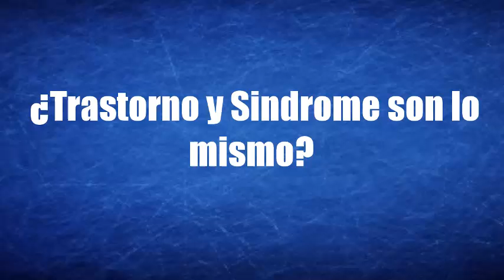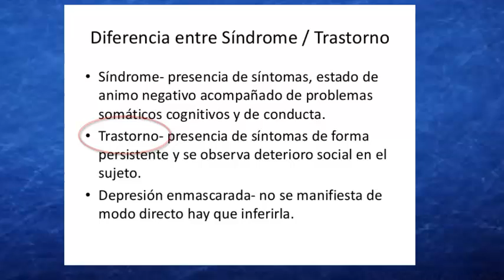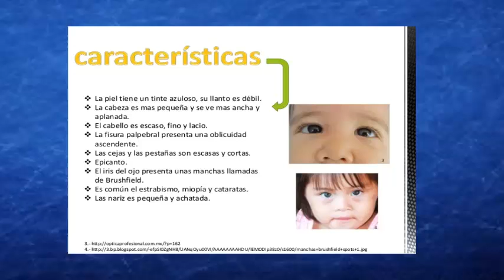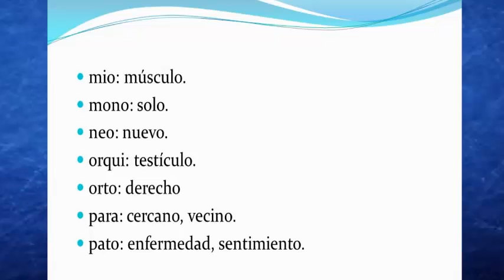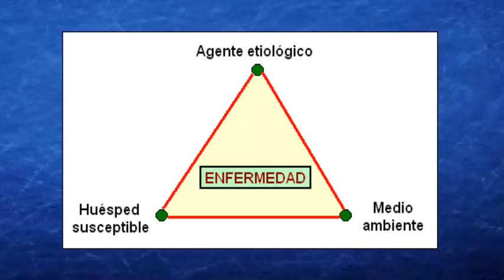Diferencia entre un signo, síntoma, trastorno y sindrome.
La enfermedad es considerada como cualquier estado donde haya un deterioro de la salud del organismo humano. Todas las enfermedades implican un debilitamiento del sistema natural de defensa del organismo o de aquellos que regulan el medio interno. Incluso cuando la causa se desconoce, casi siempre se puede explicar una enfermedad en términos de los procesos fisiológicos o mentales que se alteran.

Se la puede considerar desde dos concepciones: una subjetiva, que es el malestar (sentirse mal con diferente intensidad), y otra objetiva, que es la que afecta a la capacidad de funcionar (limitación del funcionamiento corporal en diferentes grados).

Manifestaciones clínicas
Las manifestaciones clínicas o cuadros clínicos son la relación entre los signos y síntomas que se presentan en una determinada enfermedad (en realidad, que presenta el enfermo). Diferenciamos entres:

Síntomas: Son la referencia subjetiva que da el enfermo sobre la propia percepción de las manifestaciones de la enfermedad que padece. Los síntomas son la declaración del enfermo sobre lo que le sucede. Los síntomas, por su carácter subjetivo, son elementos muy variables, a veces poco fiables y no muy certeros; muchas veces, su interpretación puede ser difícil. Aún así, su valor en el proceso diagnóstico es indudable.
Signos clínicos: Son los indicios provenientes del examen o exploración psicofísica del paciente. Los signos clínicos son elementos sensoriales (relacionados con los sentidos); se recogen de la biología del paciente a partir de la observación, palpación, la auscultación, además de la aplicación de ciertas maniobras. Son datos objetivos, medibles utilizando un parámetro y sistema de unidades (por ejemplo, temperatura en grados centígrados, tensión arterial en mm de Hg, pulso en latidos por minuto)